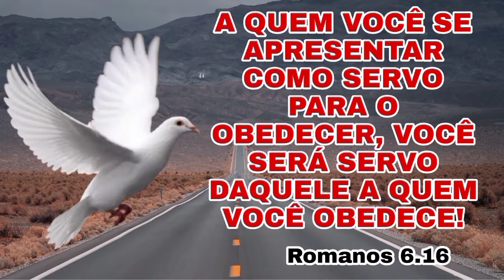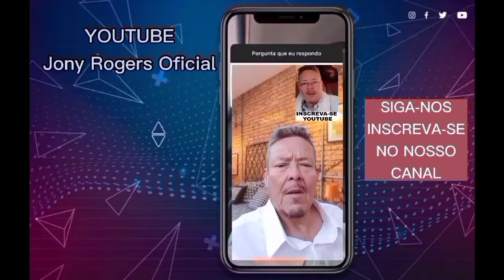NÃO TEMAS! Ó PEQUENO REBANHO.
ORAÇÃO:  NÃO TEMAS! Ó PEQUENO REBANHO.

PIX
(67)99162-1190